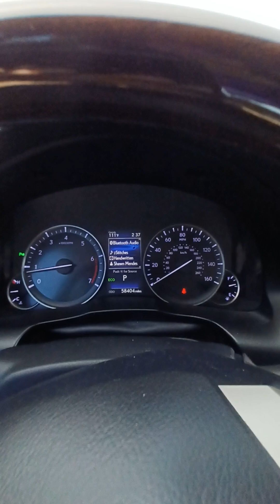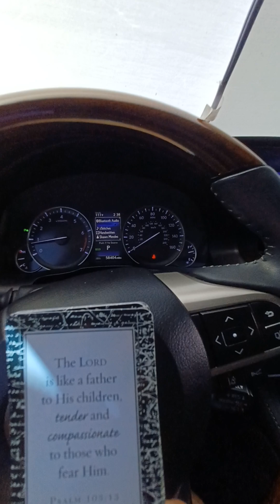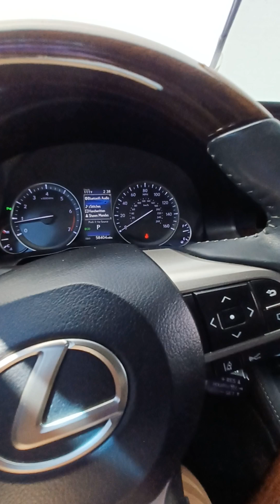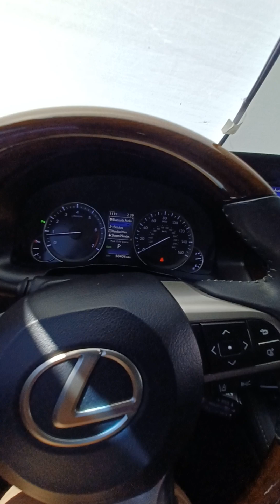Trust The Process ... Humble Beginnings ❤️✨️ Inspiration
You Are Here For A Reason Search The Playlists For Your Other Messages

PRIVATE READINGS (Phone or Video) Are Temporarily Closed At This Time